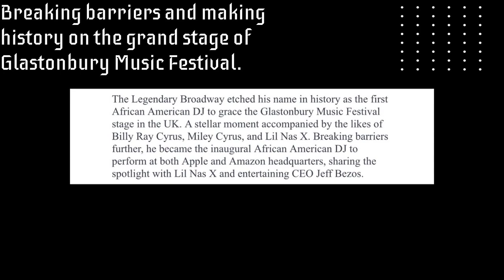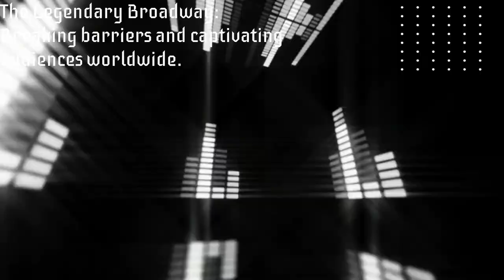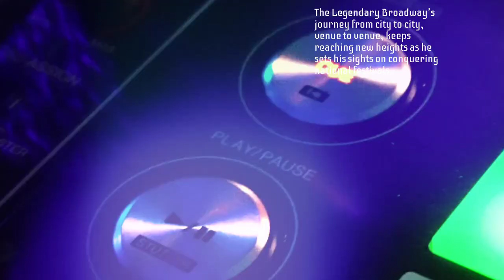The Legendary Broadway 1.0 | UNVEILING THE MAESTRO | MEET THE LEGEND BEHIND SOME OF MUSIC'S BEST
Behind The Music | The Legendary Broadway 1.0
Hey there music lovers! Get ready to dive into the captivating world of one of music's greatest icons. Step into the realm of The Legendary Broadway, a virtuoso DJ who has left an indelible mark on the industry. In this video, we'll take you on a journey behind the scenes, unveiling the maestro behind some of music's best. So, let's get started!